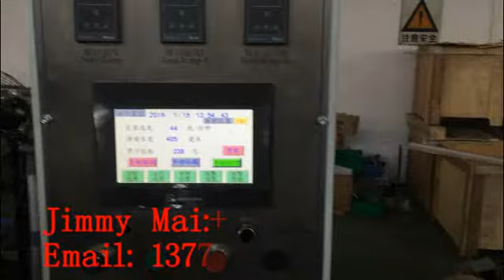150x150x50 Napkin tissue packing machine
Napkin Tissue Packing Machine
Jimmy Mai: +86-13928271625